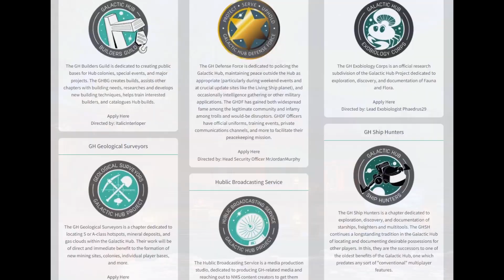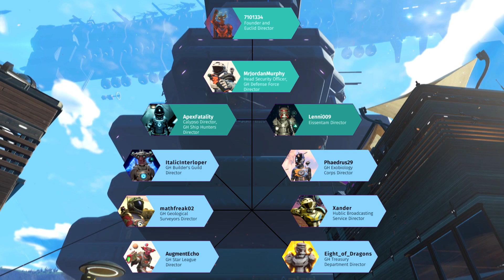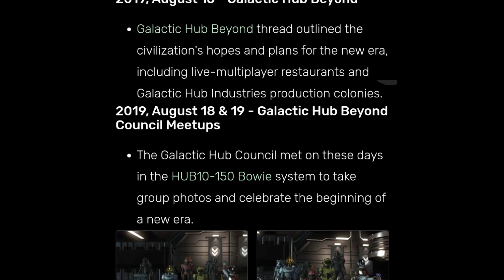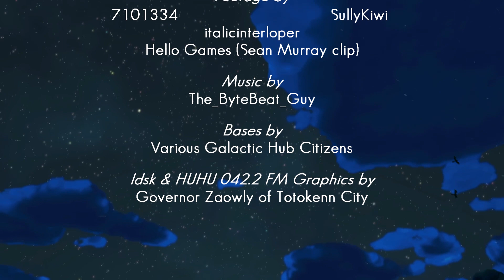What is the Galactic Hub in No Man's Sky, and how can you join? | (GH Trailer 2023)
00:00 Intro to the Galactic Hub
00:42 GH is Canon in NMS
01:10 Colonies
02:29 Chapters
03:59 HubCoin Economy
05:21 Government Structure
06:13 Culture & History
06:59 Outro / Good Journeys!

* Additional link directory (Chapter applications, various additional social media accounts, etc)

--- Description
This video is meant to introduce viewers to the modern Galactic Hub, which has evolved significantly since our last "What is the Hub?" video. Join your new home in the stars today!